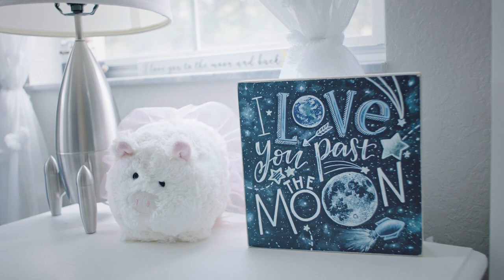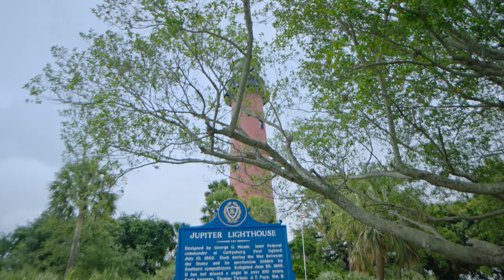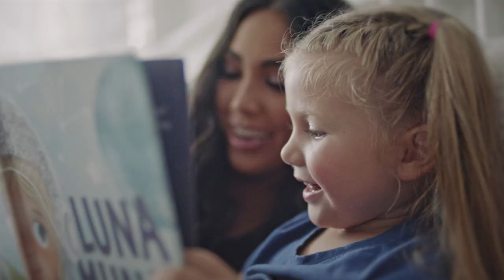From Jupiter With Love: A mother’s journey to space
Up past the trees! Up past the house! Up past the clouds! Bioastronautics researcher Kellie Gerardi is preparing for an adventure unlike any other - a research mission with Virgin Galactic. Follow her journey as she trains for her mission, and inspires her young daughter Delta along the way.

Content by Range Rover.